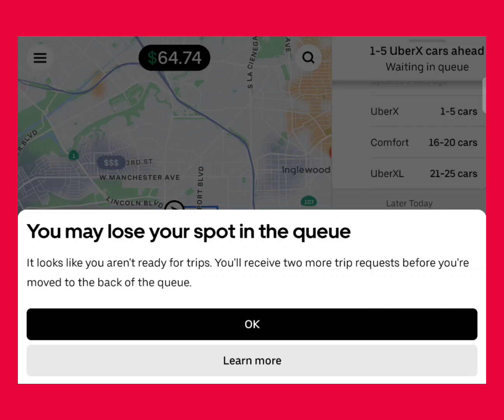4.68 = NO "YOUR TIME IS MORE IMPORTANT" $65